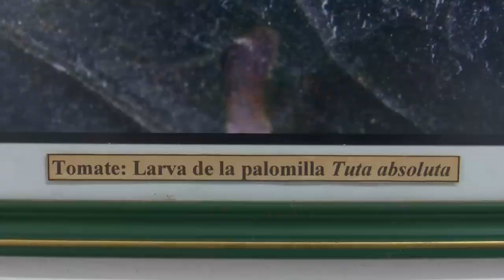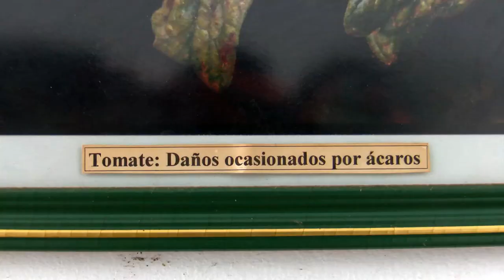Control de plagas en cultivo de tomate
En  el siguiente material, la Ing. Agr. Mariela Rodas expone sobre las principales plagas que atacan al cultivo de tomate y su  control.